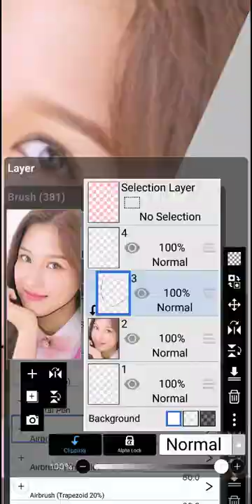Moon ga young drawing ibs paint